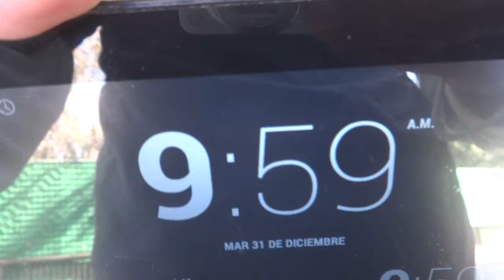31 diciembre 2019 tepezcuintle con plato de apio chicharo plátano